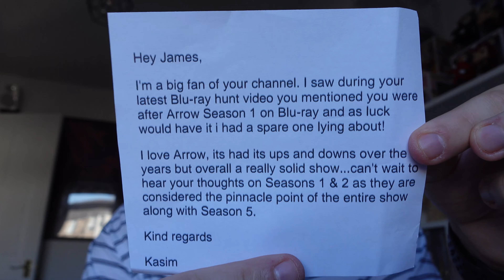Blu-ray Subscriber Mail from Kasim! #4